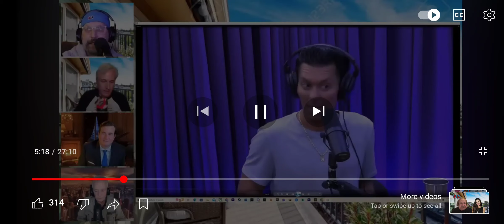Stuttering john talks about how he discover everybody on the howard stern show and wrote jokes